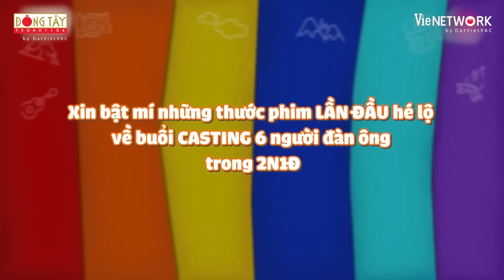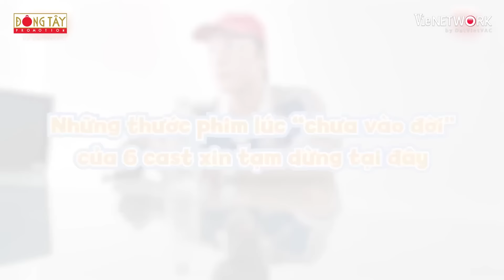2 NGÀY 1 ĐÊM CHUYỆN CHƯA KỂ 30: Sự khác nhau giữa dàn cast trước và sau khi "ăn ngủ" cùng nhau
2 NGÀY 1 ĐÊM CHUYỆN CHƯA KỂ 30: Sự khác nhau giữa dàn cast trước và sau khi "ăn ngủ" cùng nhau